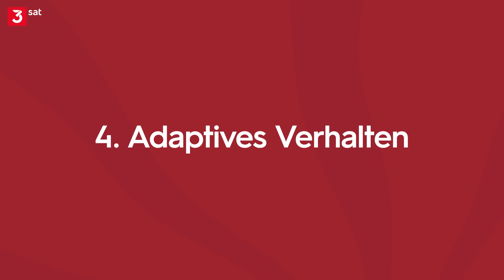Zwischen Chaos und Ordnung: So funktioniert Komplexität | Gert Scobel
Habt Ihr schon mal was von Emergenz gehört, von Nichtlinearität oder Bifurkation? Gert Scobel führt Euch in dieser zweiten Folge zur Komplexitätsforschung durch die wichtigsten 10 Merkmale von Komplexität. Ganz schön kompliziert, oder?

Und apropos kompliziert – was eigentlich der Unterschied zwischen „komplex“ und „kompliziert“ ist, erfahrt ihr im ersten Teil dieser losen Reihe zur Komplexitätsforschung: 👉
„Komplex“ oder „kompliziert“? Das ist hier die Frage! | Gert Scobel

Weiterführende Links und Quellen:

Carl Sagan: Contact, 1985

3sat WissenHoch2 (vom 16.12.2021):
Exponentielles Wachstum verstehen: Das Prinzip Seerose

Autor & Host: Gert Scobel
Kamera: Thomas Gutberlet / Leiv Stange
Drehassistenz/Ton:  Christoph Timm
Illustrationen: Claus Ast
Schnitt: Max Steinbach
Thumbnaildesign: Jan Schattka
Producer objektiv media: Anne Westphal
CvD objektiv media: Verena Glanos
Redaktion ZDF: Tanja Thieves, Christine Bauermann, Birgit Rethy, Darinka Trbic,
Produktion ZDF: Rainer Leske, Ralf Heimermann